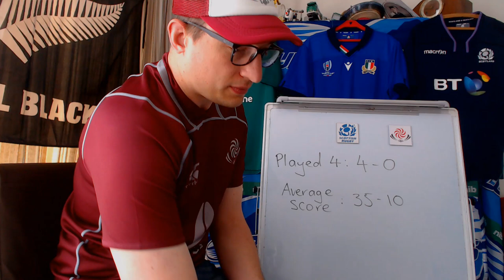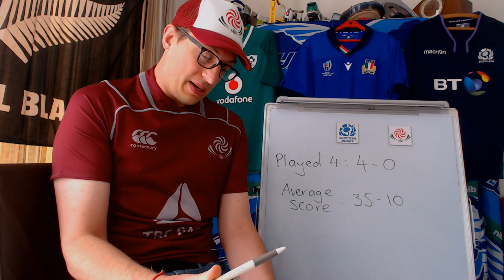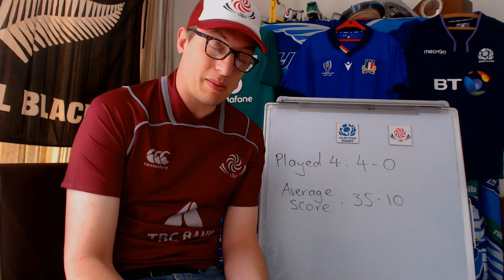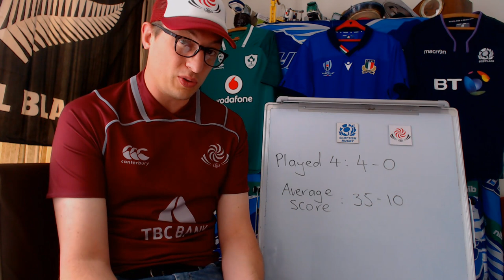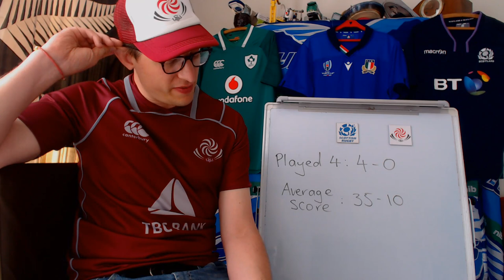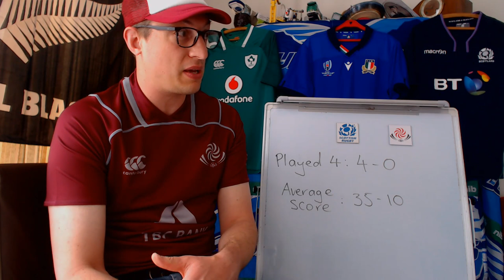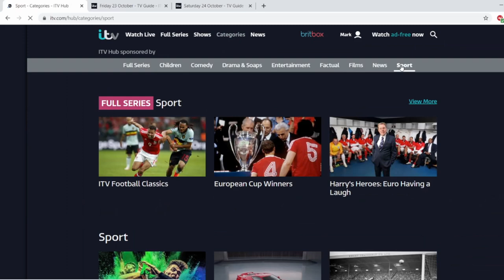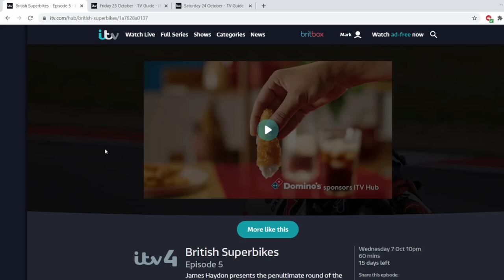Previewing Scotland v Georgia - 2020 Warm Up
Scotland v Georgia - Autumn Nations Cup/6 Nations Warm Up 2020
Murrayfield, Edinburgh

Scotland: 15 Blair Kinghorn, 14 Darcy Graham, 13 Chris Harris, 12 James Lang, 11 Duhan van der Merwe, 10 Adam Hastings, 9 Ali Price, 8 Matt Fagerson, 7 Hamish Watson, 6 Jamie Ritchie, 5 Scott Cummings, 4 Ben Toolis, 3 Zander Fagerson, 2 Fraser Brown (c), 1 Rory Sutherland

Replacements: 16 Stuart McInally, 17 Oli Kebble, 18 Simon Berghan, 19 Rob Harley, 20 Nick Haining, 21 Cornell du Preez, 22 George Horne, 23 Finn Russell

Georgia: 15 Soso Matiashvili, 14 Akaki Tabutsadze, 13 Deme Tapladze, 12 Merab Sharikadze (c), 11 Sandro Todua, 10 Tedo Abzhandadze, 9 Vasil Lobzhanidze, 8 Beka Gorgadze, 7 Beka Saghinadze, 6 Otar Giorgadze, 5 Grigol Kerdikoshvili, 4 Nodar Cheishvili, 3 Lexo Kaulashvili, 2 Jaba Bregvadze, 1 Mikheil Nariashvili

Replacements: 16 Shalva Mamukashvili, 17 Guram Gogichashvili, 18 Giorgi Melikidze, 19 Giorgi Javakhia, 20 Giorgi Tkhilaishvili, 21 Gela Aprasidze, 22 Giorgi Kveseladze, 23 Tamaz Mchedlidze